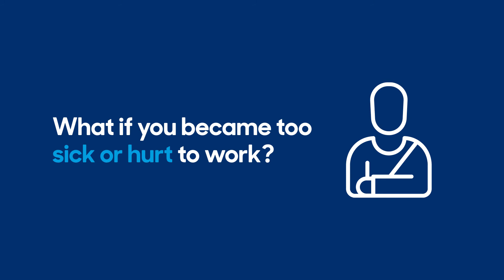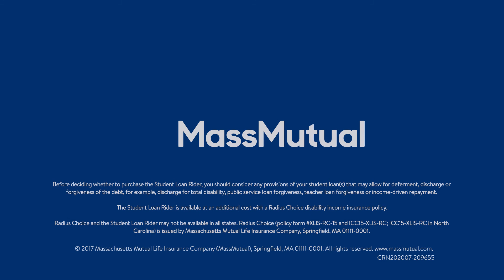Protect your ability to pay your student loan debt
Student loans are tough to pay with a job.  What if you didn't have one?

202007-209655